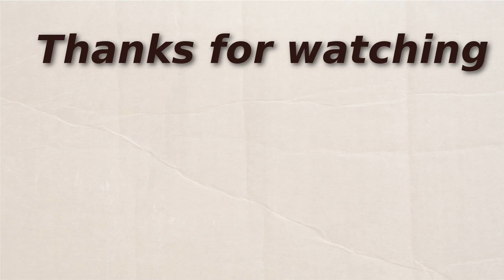Let's Play | F.E.A.R. 3 - Episode 06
This video is a let's play of F.E.A.R. 3. The  game was developed by Day 1 Studios and published by Warner Bros. Interactive Entertainment.